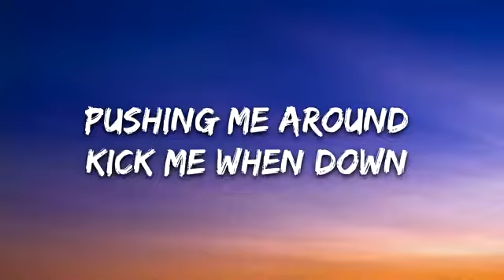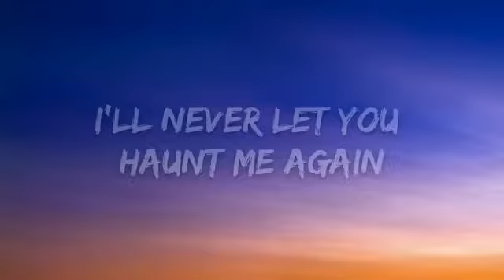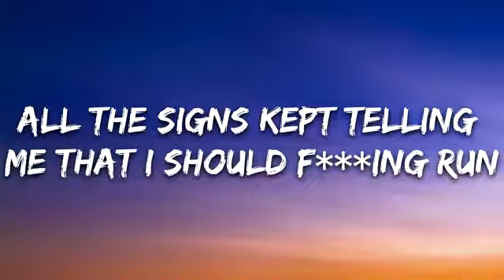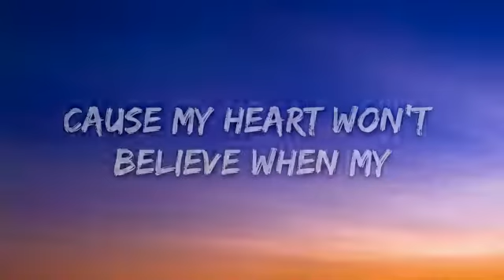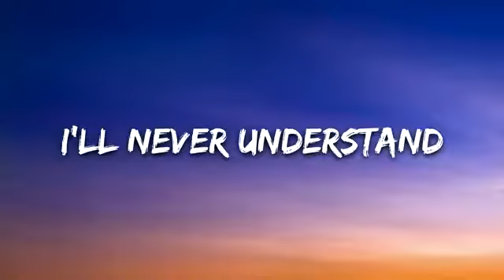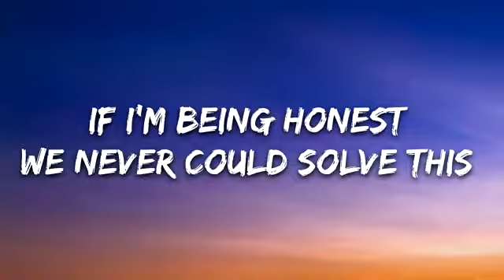Rachel Lorin Red Flags Lyrics 7clouds Release